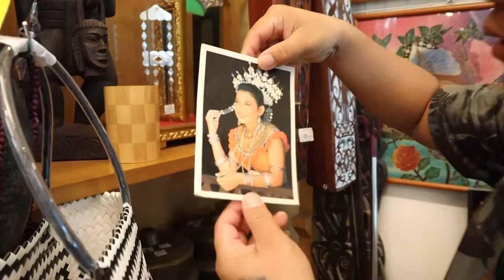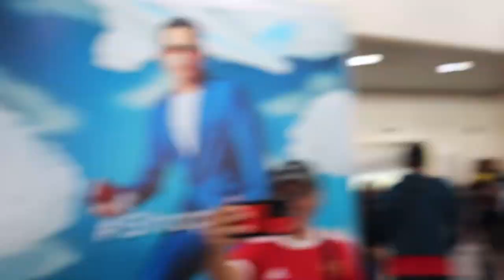Barang Antik Gong lama Di Jual Dengan Nilai Yang Tinggi Rm5xxxxxx…